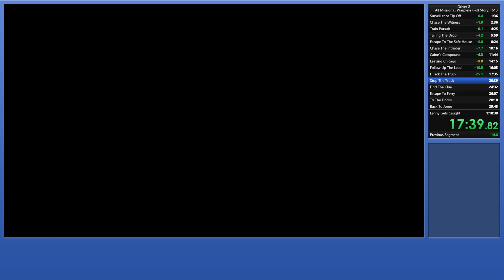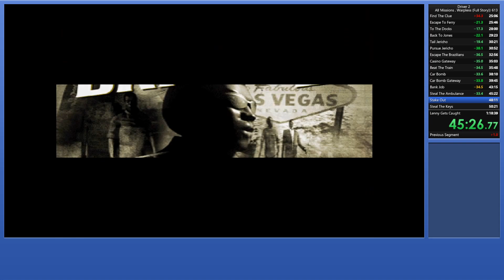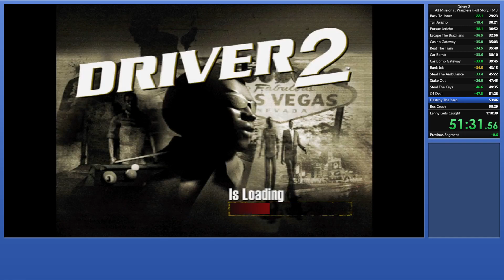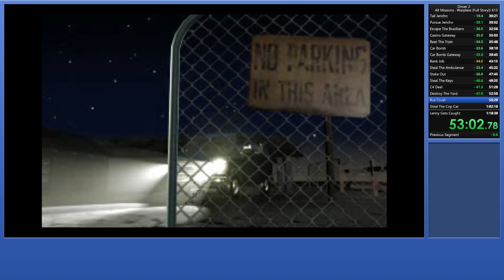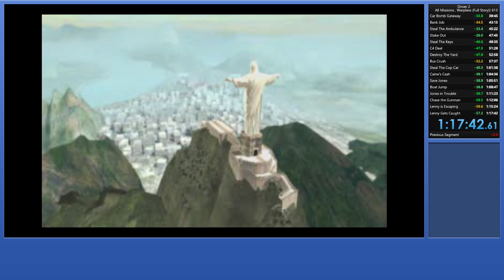Driver 2 All Missions% Speedrun in 1:17:42 (Former WR) (REDRIVER 2)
OCT. 30 2023 EDIT: Well after over a year and a half, it's been done and the insane BryNu managed to beat it! Well done to them!

Well there you go, nearly 8 months after my previous 1:18:39 I've finally managed to get a new best time for the category! It was a long time coming and for some decent stretch I didn't actually believe I could actually get enough consistency to reach 1:17:XX. But in the lasts weeks, I've gotten many runs that died really late in the game and that also had a lot of time in bank so I've gained a new urge to go for it and get it done for good. Now for the usual commentary on each part.

Chicago:
Pretty good! The main time lost is from not getting a quick pattern in Chase The Intruder, I got the same one as the previous run. Just that can save another 15 seconds almost. Apart for that, there's a couple seconds here and there from slight driving errors.

Havana:
Also quite good! Find the Clue being the main issue once more, just like my WR I lost a decent chunk of time, an optimal Find the Clue can be done at least 40 seconds quicker. Apart for that, mostly some driving mistake here and there and a reset in Stop the Truck for a better pattern.

Las Vegas:
Now that one is nearly perfect! There's some slight driving error but overall it was extremely quick, Steal the Keys was really fast. Main issue left in that one was Stake Out, and again it's mostly a luck deal. Still managed to save it with a really lucky finish!

Rio de Janeiro:
Finally the last city of the game and that one was also absurdly quick. Main blemish is the driving in Steal The Cop Car and 4 resets to get a good pattern in Chase the Gunman. Everything else is just as good as I'd like it to be. I was extremely nervous (as I say multiple times in the video) in the final 3 missions since the night before I lost another run right near the end of the final game (as you can So I was really hoping this wasn't a repeat of that and that I actually had a win at last.

And so, I've managed once more to lower the time for the game to levels I again honestly didn't think was possible. Can it go lower? Yes, there's still some room for improvement with the current strats, but safe to say the margin of error versus a perfect run is getting REALLY thin and also much more dependent on RNG. Granted it feels I've said a similar thing the previous time but this run has no fails, nearly all the strats were executed as intended and the driving was near perfect for most of it. So it becomes more and more difficult to pull it off. I could see myself getting a new PB, I don't see myself getting a 1:16:XX though, at least not anytime soon because saving another 42 secs means matching this really great run AND also perfecting Find the Clue AND finally getting perfect RNG in Chase the Gunman and Chicago. Again, it's possible, you just need to prepare for one hell of a grind.

So will I try it? Maybe! But I won't go for it right away that's for sure and for now I don't think I'm in the mood for that grind. But maybe eventually it'll be reached, either by me or even someone else, who knows! In the meantime, I'm either trying other categories or doing all the mods coming out for the game, both for this version and for OpenDriver2 that's progressing really well! Maybe even some Driver Syndicate wackiness!

For those curious, this was run on ReDriver 2, a fan made PC port of the PS1 game that allows the game to run at a smooth framerate, better resolution, better draw distance and some features like the "skip cutscene" option etc. Basically the only way people should play this game nowadays, removing the lag allows you to experience the game as it was likely envisioned by the developers. And lastly, this was also streamed live if you ever wanted to see me play this live.